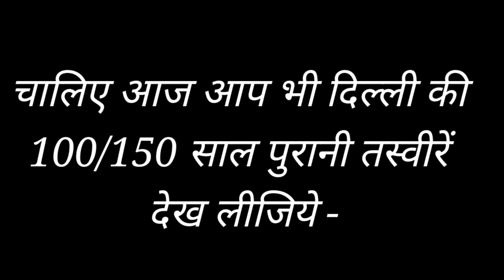delhi in1800s old delhi old city view real old photos in delhi